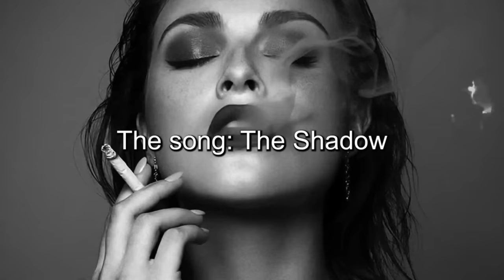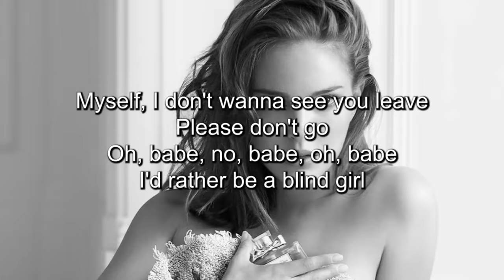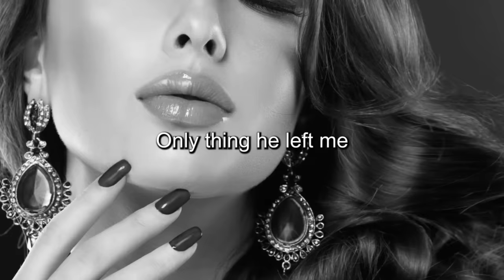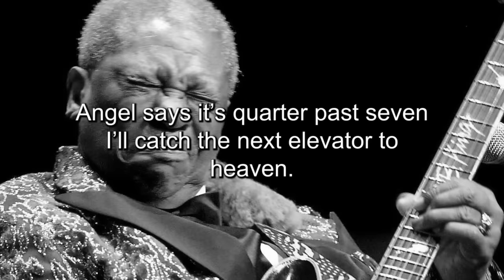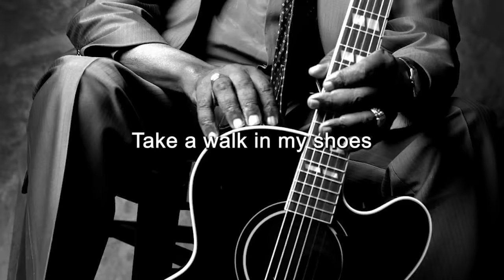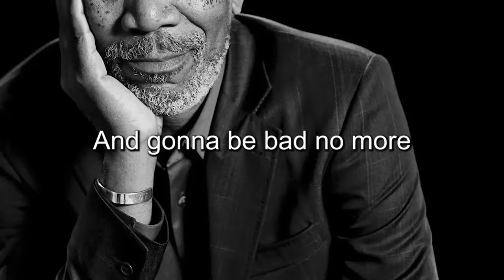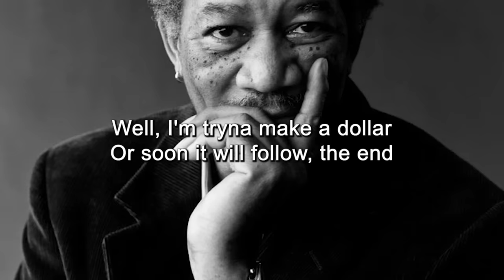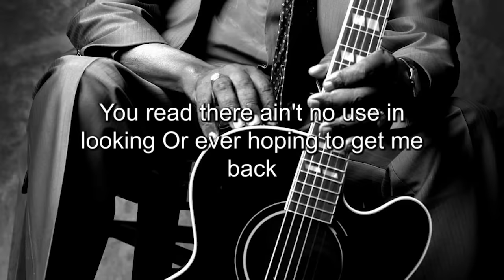50 TIMELESS BLUES HITS - BEST OLD SCHOOL BLUES MUSIC ALL TIME [Lyrics Album]